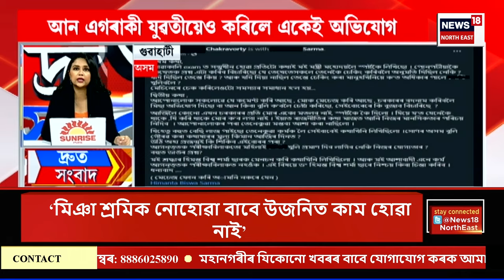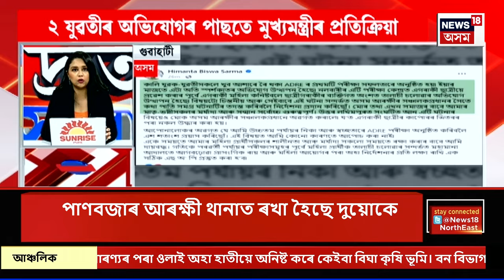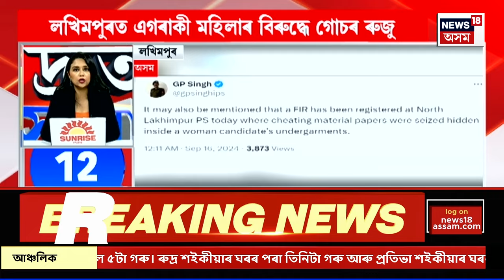SPEED NEWS | দ্ৰুত সংবাদ : Online Trading প্ৰসংগত তেজপুৰত মন্ত্ৰী পীয়ুষ হাজৰিকাৰ প্ৰতিক্ৰিয়া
SPEED NEWS | দ্ৰুত সংবাদ | Online Trading প্ৰসংগত তেজপুৰত মন্ত্ৰী পীয়ুষ হাজৰিকাই কয় চৰকাৰে কঠোৰ স্থিতি গ্ৰহণ কৰিছে
* ADRE পৰীক্ষা কেন্দ্ৰত চেকিঙৰ নামত মহিলা আৰক্ষীৰ বিৰুদ্ধে নিৰ্যাতন চলোৱাৰ অভিযোগ এগৰাকী যুৱতীৰ
* অভিযোগ অনুসৰি চেকিঙৰ নামত মহিলা আৰক্ষী জোৱানে শৰীৰৰ বিভিন্ন স্থানত হাত দিছিল প্ৰাৰ্থী গৰাকীৰ